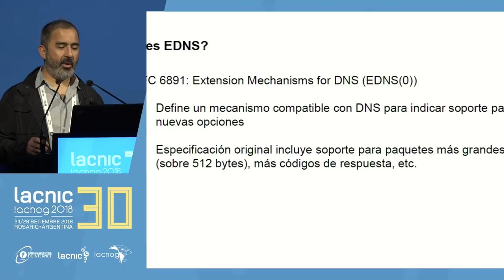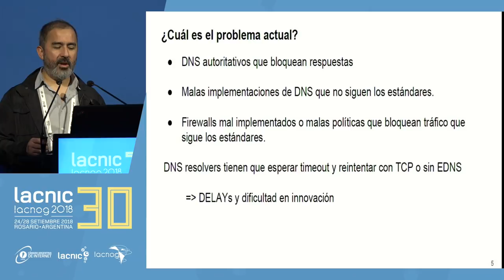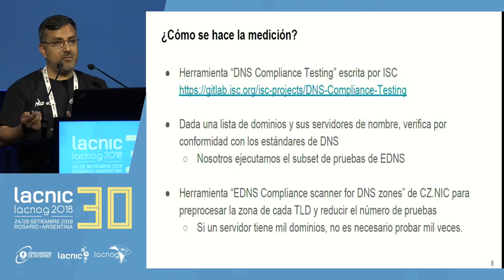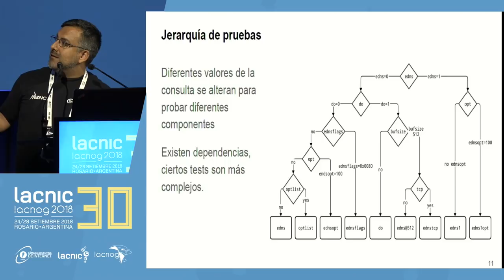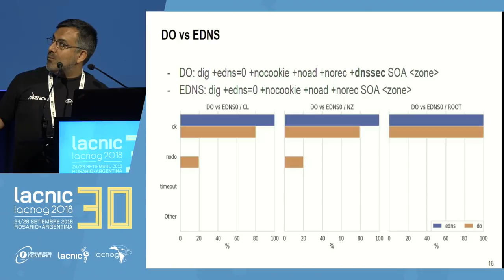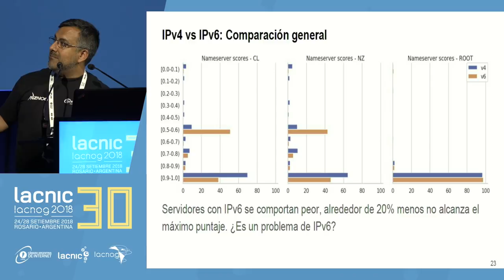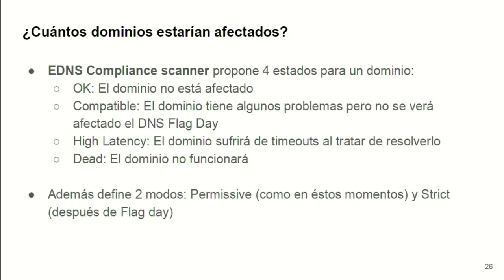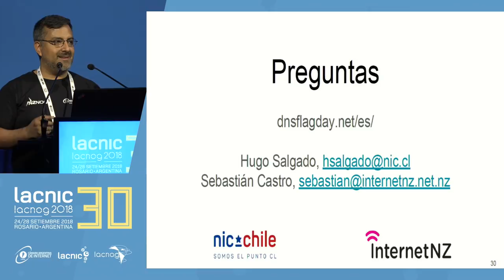DNS Flag day”: el fin de los parches provisorios para EDNS